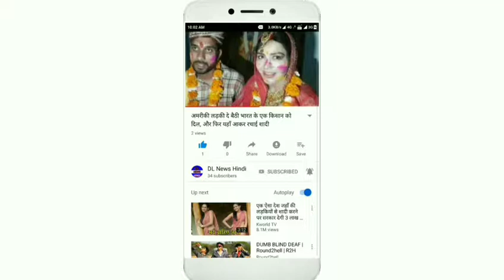यमुना में आई बाढ़ से दिल्ली के किसानों को हुआ इतना नुकसान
नई दिल्लीः यमुना में जलस्तर बढ़ने के कारण आई बाढ़ से किसानों को बड़ा नुकसान हुआ है। इन किसानों में मुख्यतः 200 छोटे और सीमांत किसान शामिल हैं। इनकी करीब 40 लाख की फसल बर्बाद हुई है। किसानों का कहना है कि उन्हें समझ नहीं आ रहा है कि अब वे क्या करें या इस स्थिति से कैसे निपटें। मामले में इन गरीब और असहाय किसानों का कहना है कि यह फसल उनकी आय का एकमात्र जरिया थी और इस नुकसान से उबर पाना उनके लिए नामुमकिन सा है। 50 साल की चंद्रावती का कहना है कि उसकी पांच जवान लड़कियां हैं।
उन्हें पानी का स्तर बढ़ने के खतरे के मद्देनजर सोमवार रात अपना घर छोड़ शिविर में पनाह लेनी पड़ी थी। उन्होंने कहा कि, 'हम दशकों से यमुना खादर इलाके में सब्जियों की खेती कर रहे हैं। मेरे पति भी यही करते थे। 2004 में उनके निधन के बाद से मैं अपनी पांच बेटियों के साथ खेती कर रही हूं। अब इसे बचाने के लिए हम संघर्ष कर रहे हैं।' वहीं एक दूसरे किसान का कहना है कि, 'अधिकारियों ने पानी का स्तर बढ़ने के संबंध में हमें जानकारी दी।
हमें 25,000 रुपये का नुकसान हुआ और इसकी कोई बात नहीं कर रहा है। यह हमारी आय का एकमात्र जरिया था।' नदी के पानी के खतरे के निशान से ऊपर आने से पहले 10,000 से अधिक लोगों ने निचले इलाकों से निकल निगमबोध श्मशान घाट में पनाह ली थी। यमुना नदी में जलस्तर खतरे के निशान से ऊपर पहुंच चुका है। हरियाणा यमुनानगर में हथनीकुंड बैराज से 8.28 लाख क्यूसेक